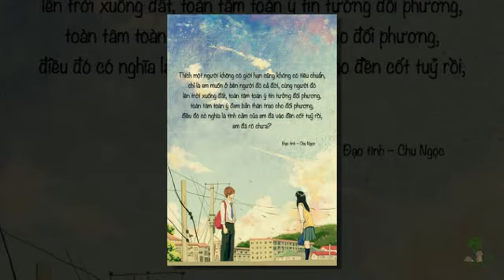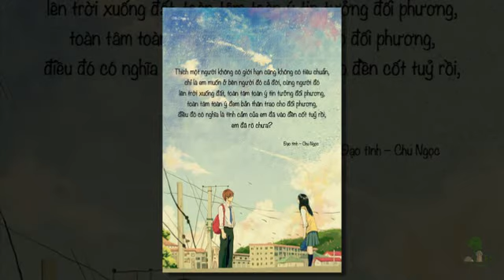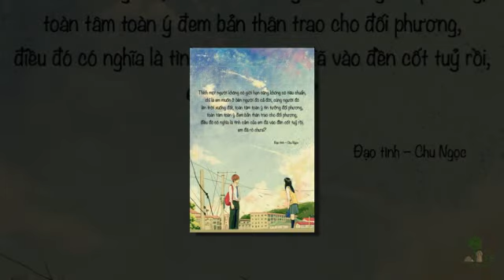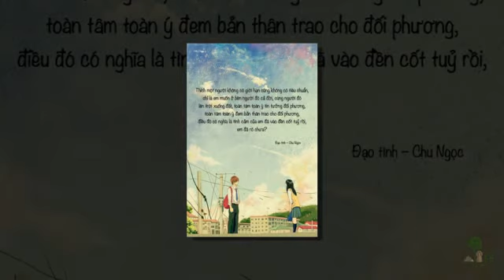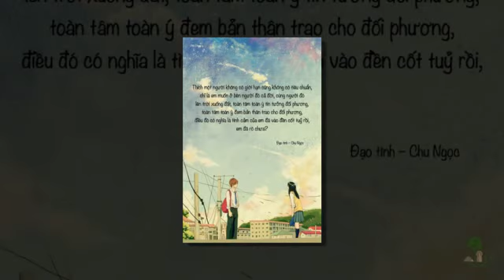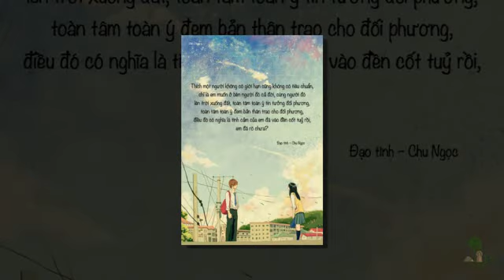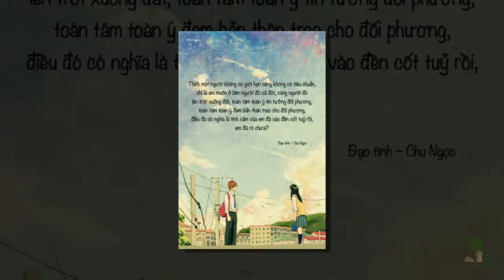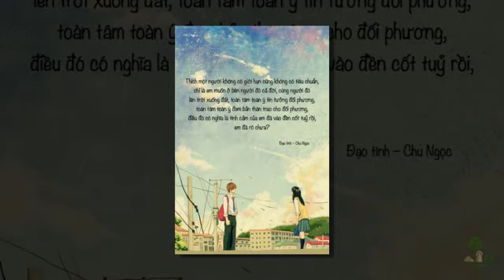Đạo Tình - Chương 21-40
Tác giả: Chu Ngọc

Vui lòng không sao chép video! Tác giả: Trạch Trư